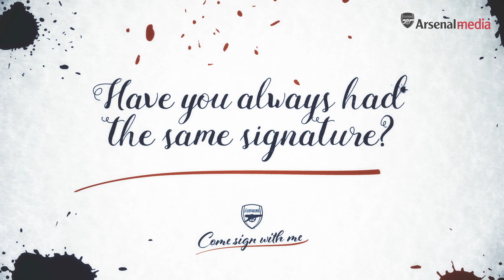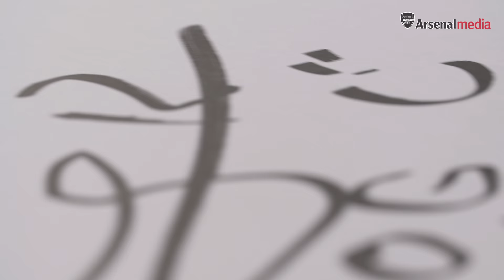Olivier Giroud - Come sign with me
Autograph or selfie? Find out which Olivier Giroud prefers as he discusses the evolution of his signature.